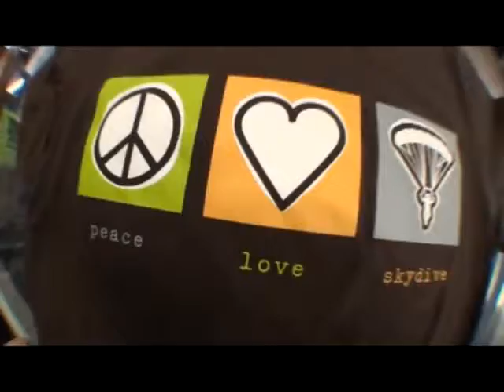Neha 's tandem jump at Skydive Hollister | the Bay Area's Dropzone for Tandem Skydiving!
Neha took the plunge! Jump from a perfectly good airplane at Skydive Hollister, just south of San Jose! Serving the San Francisco Bay Area, Skydive Hollister is California's #1 Dropzone, providing tandem jumps for skydiving training for first timers, experienced jumpers, and everyone in between! or give us a call at 1-800-FUN-JUMP!